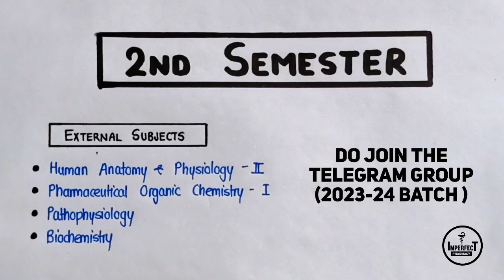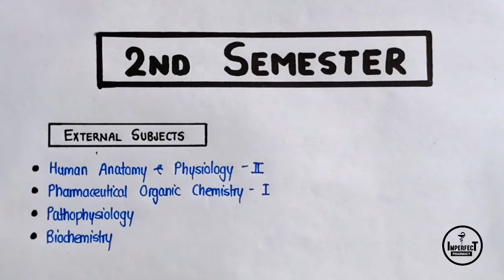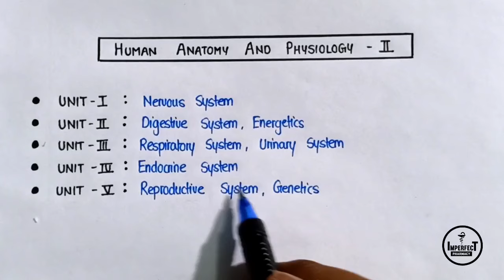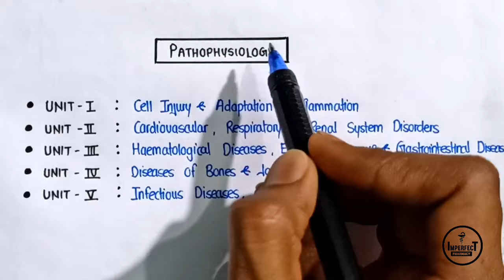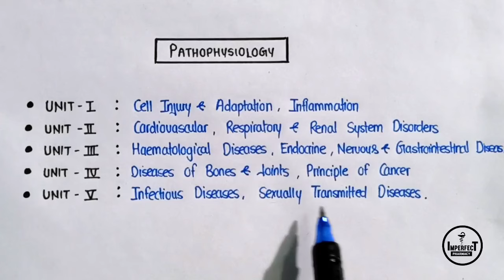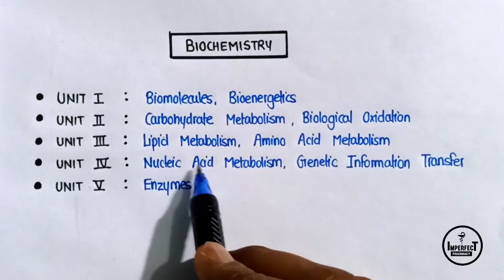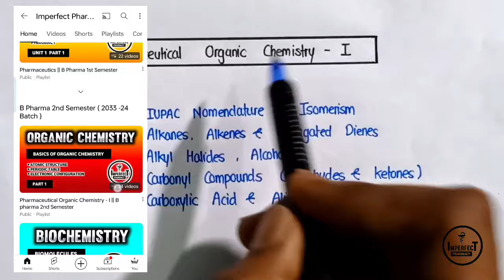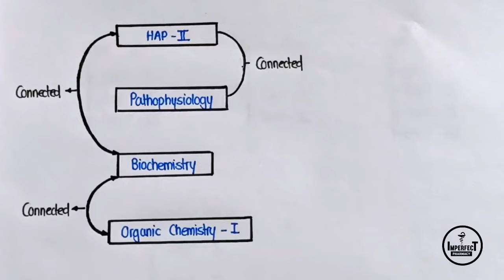B Pharma 2nd Semester | Syllabus | Subjects | Introduction | Imperfect Pharmacy